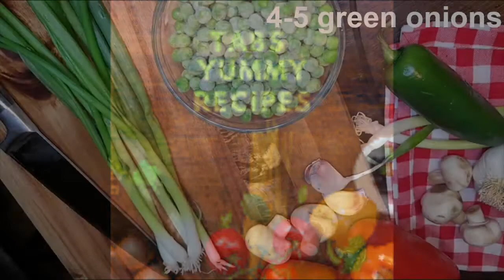Chicken Fried Rice Recipe | Tabs Yummy Recipes